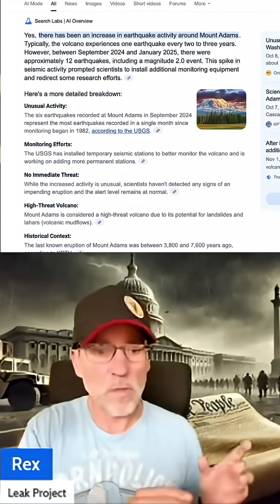Mount Adams Volcano: Earthquake Spike Explained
🌋 Unusual Earthquake Surge at Mount Adams!
Between Sept and Jan, Mount Adams recorded 12 earthquakes, including a magnitude 2.0 — a major spike compared to the usual 1 quake every 2–3 years. 🧭 Scientists have responded by installing more monitoring equipment, as September alone saw 6 quakes — the most in any month since 1982!

Though there's no sign of an eruption, this high-threat volcano is now under close watch. Stay informed! 🛰️